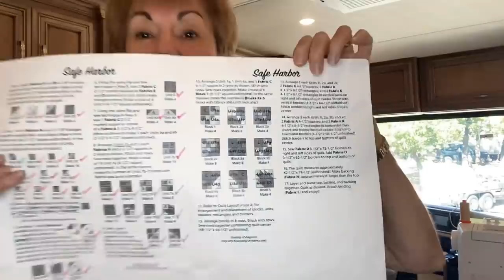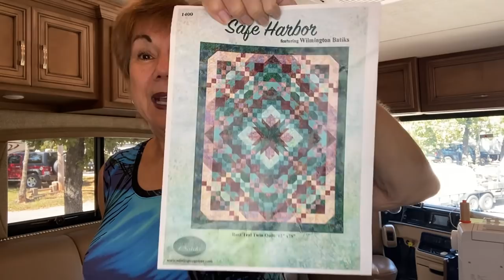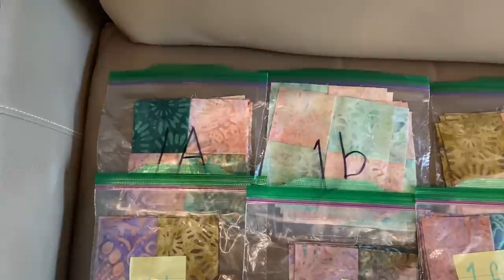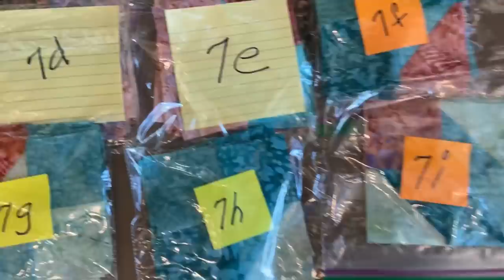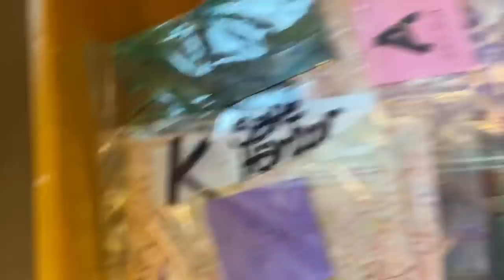Safe Harbor Update From OKC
This quilt is called "Safe Harbor" and I bought the kit for it from Bernina Jeff.  You can find him on Youtube.